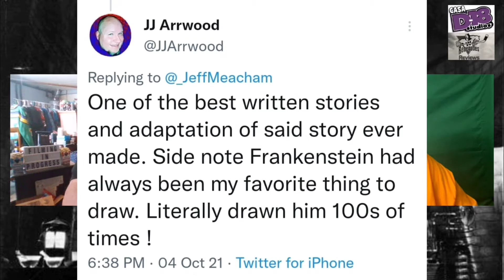Renegades Reviews - Episode 272 (Frankenstein)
Today on another BRAND NEW EPISODE of Renegades Reviews, J.J. is joined by "The West Coast Professor" Jeff Meacham.  Together they discuss the monster of a film that is 1931's "Frankenstein."